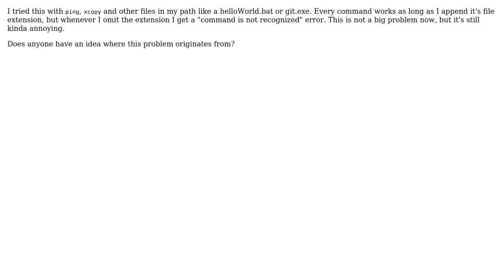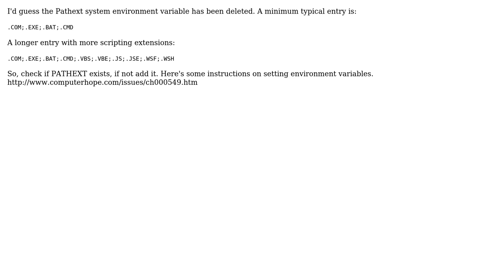Windows 7 Cmd requires file extensions. E.g. "ping 127.0.0.1" doesn't work, but "ping.exe...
Windows 7 Cmd requires file extensions. E.g. "ping 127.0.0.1" doesn't work, but "ping.exe 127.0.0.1" does

With thanks & praise to God, and with thanks to the many people who have made this project possible! | Content (except music & images) licensed under CC BY-SA | Music | Images & others | With thanks to user Scott C user Mike Warner and the Stack Exchange Network Trademarks are property of their respective owners. You are responsible for your own actions.